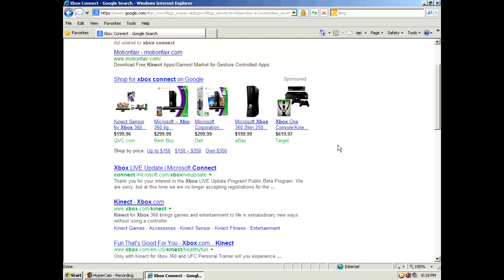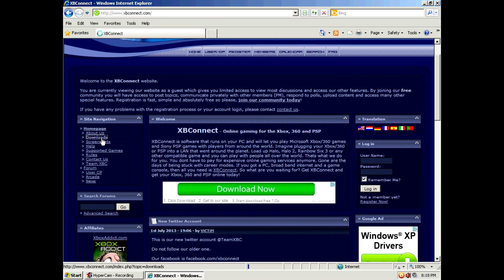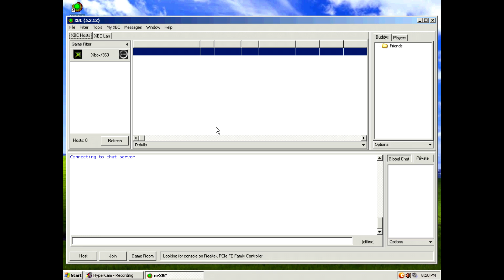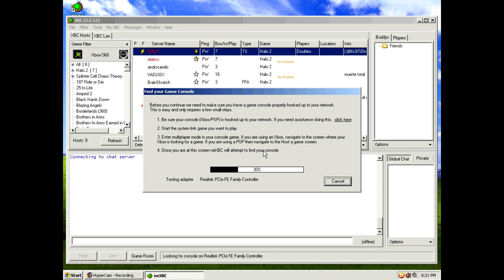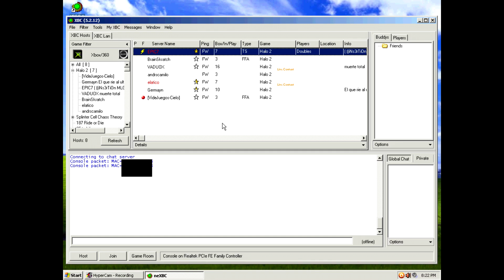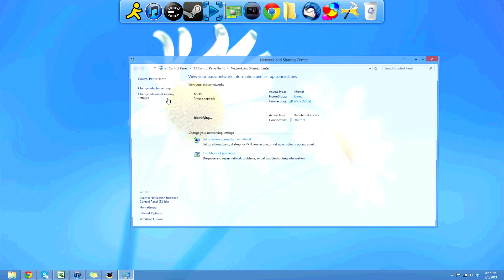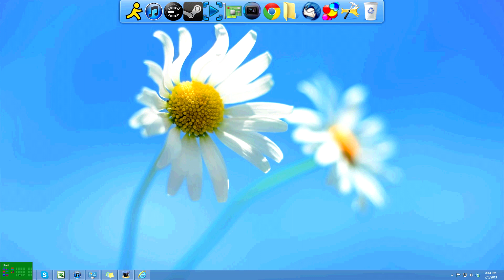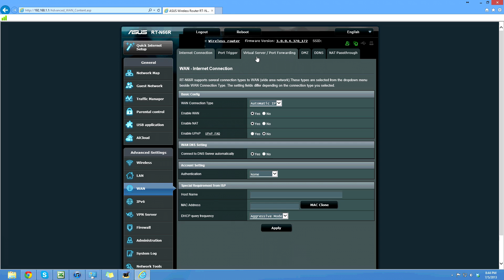How to Get XBC (Halo 1 and 2 Online) - HAPPY BUNGIE DAY!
This tutorial assumes you have basic computer and networking knowledge. You'll need to know the IP address of your computer and your router/default gateway (covered in the tutorial). You'll also need to know the login username and password for your router.

XBC's website has an outdated version of WinpCap. Download the latest version for Windows 8, if you are getting an NPP Tools error. 4.1.3 was the latest version during the making of this tutorial.

The Internet Connection Sharing part starts at 9:42. You'll need this if both your Xbox, and your computer is wireless.

The port forwarding part starts at 10:53. According to XBC, you should only need to forward ports to allow other players to see your latency status. I personally wouldn't forward ports unless you absolutely need it. Please do not ask me how to find the port forwarding section of your router. All routers are different; however, it shouldn't be difficult to find. If you cannot find it on your router, take a look at this website (it may or may not have your router's model).

XBC also provides an extensive help section. Some information might be out of date, but it is still useful